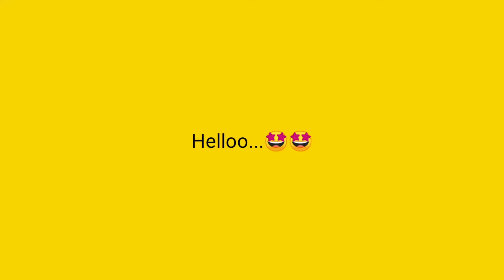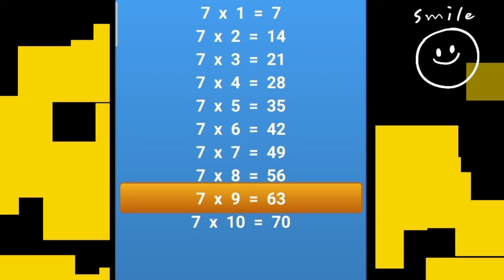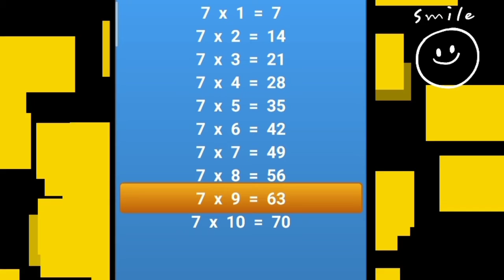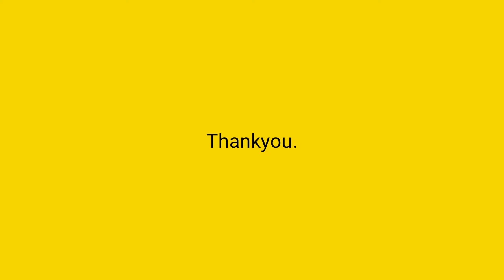multiplication table of 7|7 ka Pahada|table of 7 rhymes|table of 7 in Hindi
drivesdk

business queries.